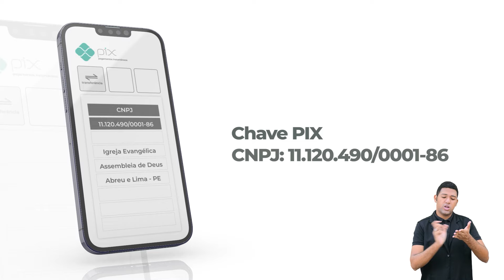EBD - Lição 09 - [Jardim de Infância] 1º Trimestre de 2024 - O Papai do Céu Cumpre a sua Promessa.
EBD Online - Lição 09 - [Jardim de Infância]  1º Trimestre de 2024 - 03/03/2024 - Ieadalpe - O Papai do Céu Cumpre a sua Promessa.

Professor(a):  Jadi gomes - Ieadalpe.

Ou faça através das contas abaixo:
Ag. 3503-3
C.C. 40021-1

CAIXA
Ag. 3122

BRADESCO
Ag. 1058

SANTANDER
Ag. 3295

ITAÚ
Ag. 7474
C.C. 35183-5

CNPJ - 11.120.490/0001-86